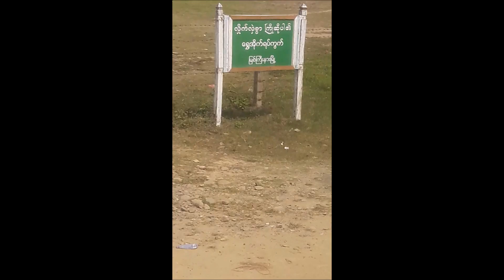My home town MYITKYINA MYANMAR